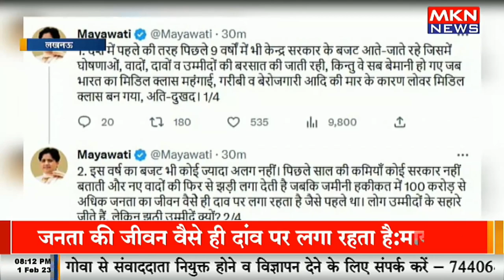बजट पर बसपा प्रमुख मायावती ने ट्वीट कर साधा निशाना